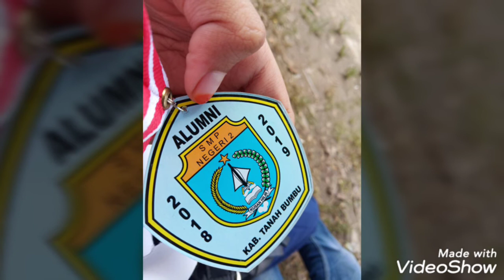Momen perpisahan SMPN 2 Kusan Hilir Kab Tanah Bumbu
Selasa-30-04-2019 kita berpisah teman (: semoga kita semua sukses dan berhasil